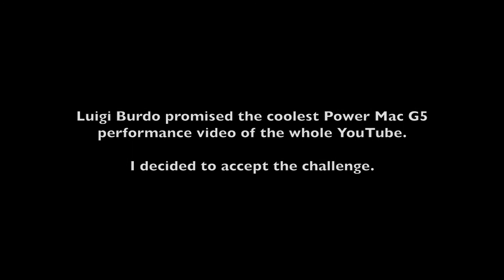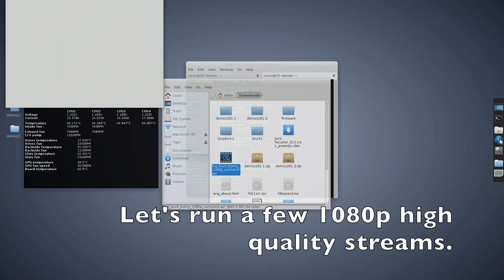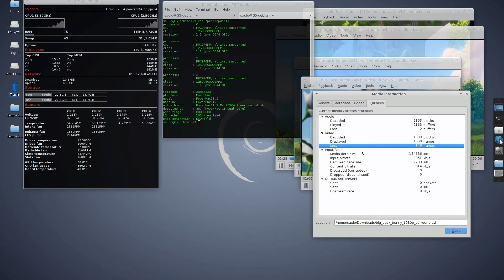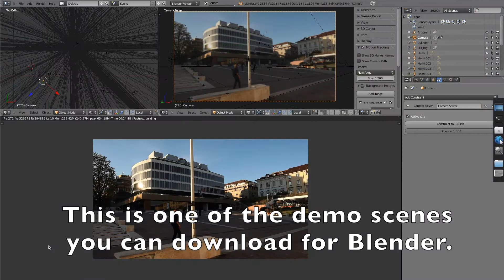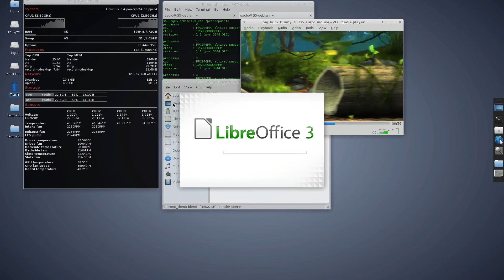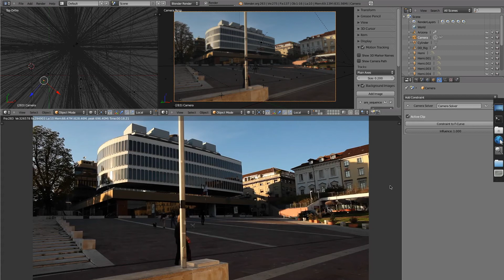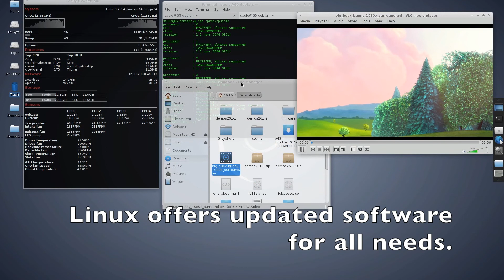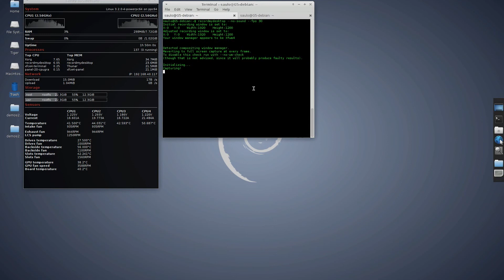Power Mac G5 Quad performance - Linux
This is a video showing how well a Power Mac G5 can perform with modern software. If you have access to such machine in good condition and are comfortable with Linux, you won't be disappointed.

Luigi Burdo can get a computer on its knees and promised a video grilling the G5 running Linux. I decided to take the challenge and give him something to beat. =)

For more information on the machine, please check my other videos, friend channels, and the following web resources:

- Nice blogs:
has a list on the right side of the screen.